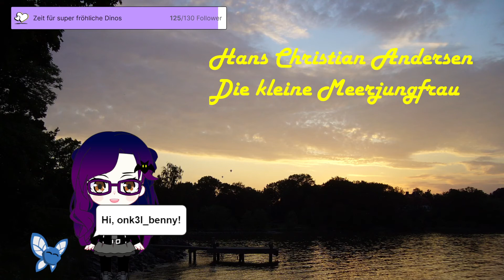Die kleine Seejungfrau - Hans Christian Andersen - Live gelesen in der Märchenzeit von Banshee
Märchenstunde Live-On-Stream gelesen während meiner twitch Streams.

Entgegen dem Live-Bild heißt die Geschichte nicht: Die kleine Meerjungfrau. Sondern: Die kleine Seejungfrau.

Ich hoffe die Märchen gefallen euch und ihr könnt euch dabei entspannen.
Schaut gerne im Stream vorbei. Wenn ihr Märchen-Wünsche habt: Lasst es mich gerne in den Kommentaren wissen.

Habt ihr ein Lieblingsmärchen? Lest ihr gerne Märchen?

Die kleine Seejungfrau - Hans Christian Andersen - Live gelesen in der Märchenzeit von Banshee (twitch)